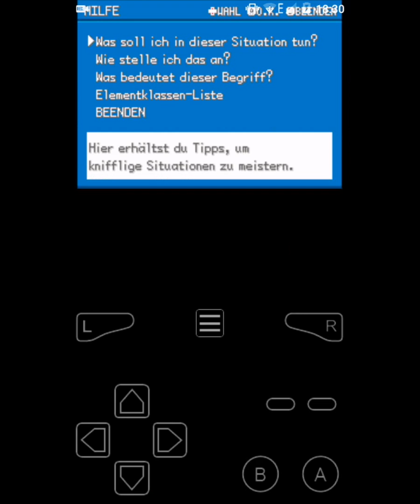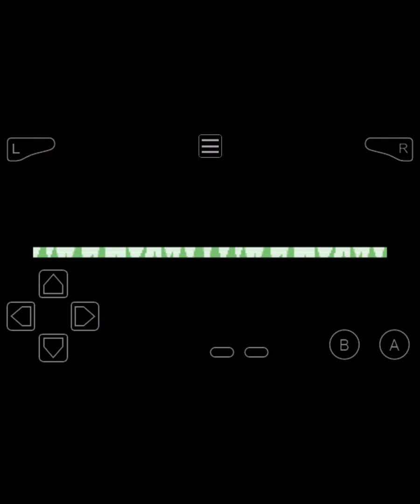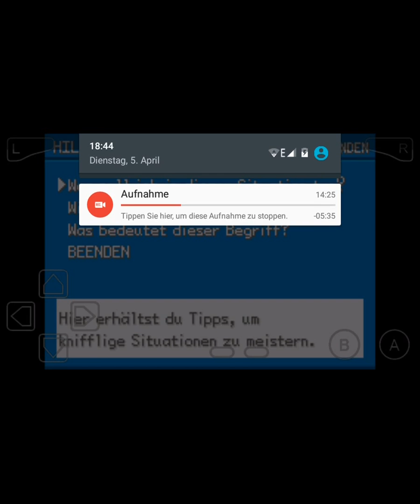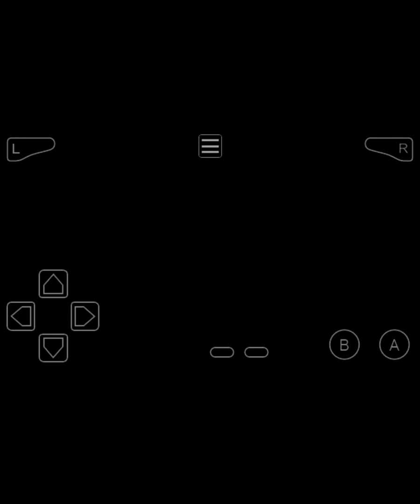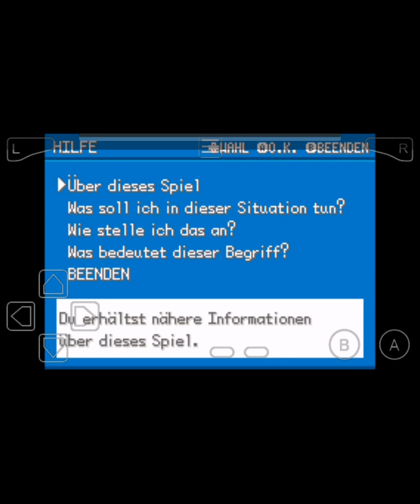Lets Play Pokémon Feuerrot Part 18 - Safari Zone